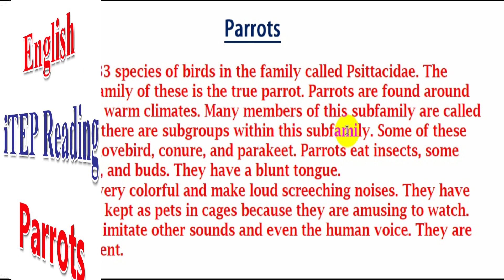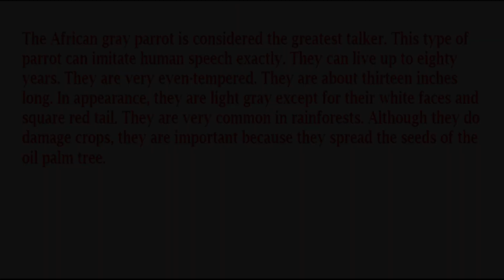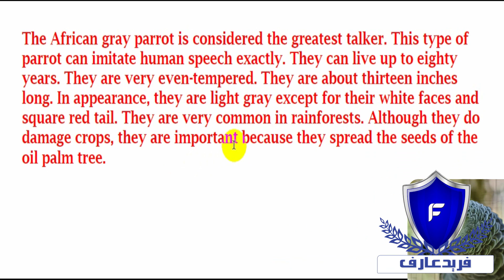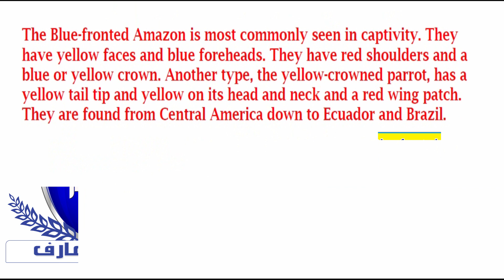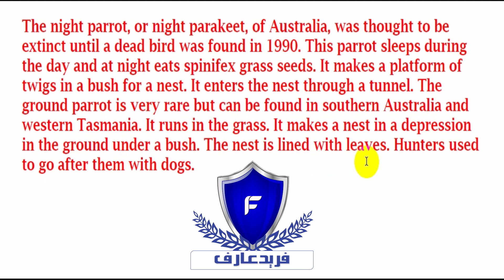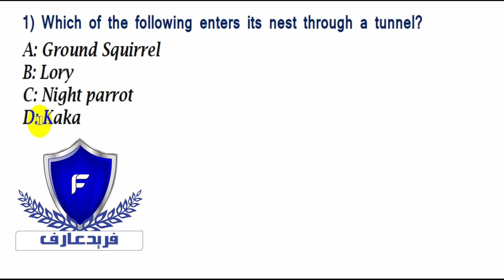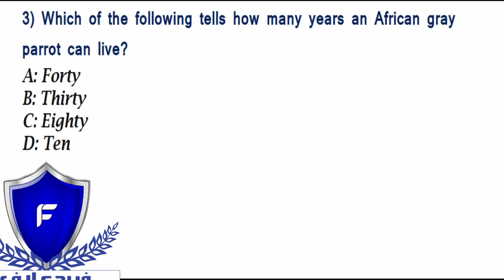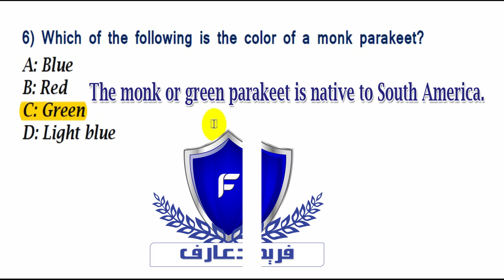iTEP Reading Parrots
أعزائى المشاهدين
هذا حل قطعة الريدينج عنوانها Parrots

(This is the answer to a reading passage (Parrots
ILETS reading & iTEP reading
.There are 333 species of birds in the family called Psittacidae